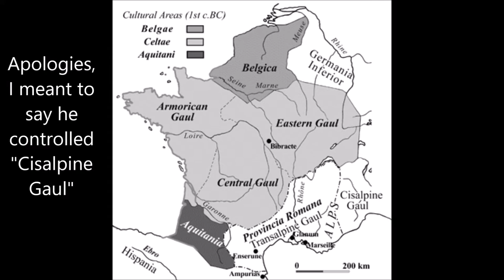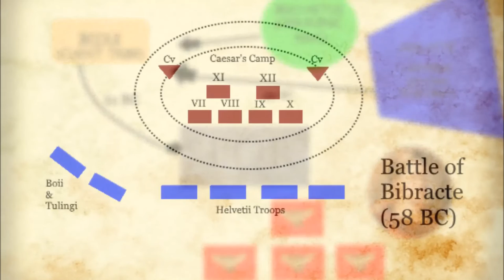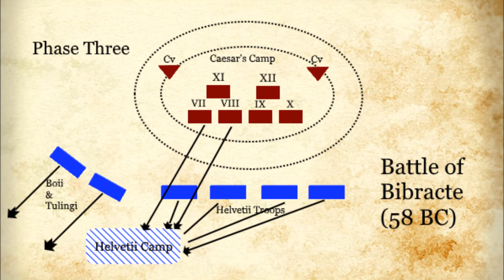Caesar's Conquest of Gaul: Part One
In the first of a multi-part series, I look at some of the underlying causes and first years of the famous Gallic Wars between Julius Caesar and the tribes of Gaul.

Sources:
[1] "Caesar: Life of a Colossus" - Adrian Goldsworthy, 2006. Yale University Press
[2] "Essential Histories 43: Caesar's Gallic Wars 58-50 B.C." Kate Gilliver, 2003, Oxford Publishing Company
[3] "The Pen and the Sword: Writing and Conquest in Caesar's Gaul", Jonah Osgood, 2009, Classical Antiquity, 28(2): 328-358
[4] "Rome and the Barbarians", Kenneth Harl, The Learning Company (The Great Courses Collection)

If you enjoyed the music at the intro and outro, please take the time to check out Mr. Michael Levy's work, where he attempts to recreate Greek and Roman musical traditions., among other projects.